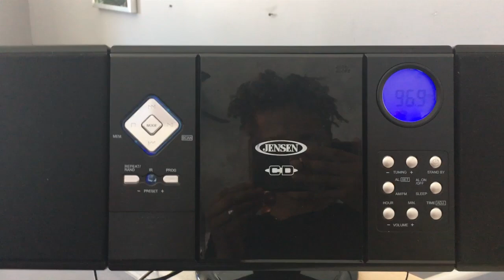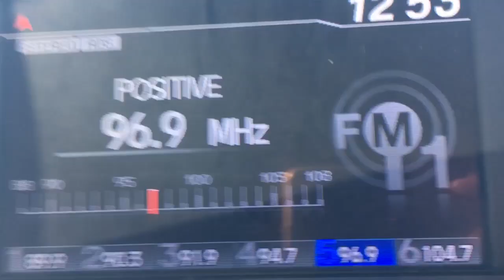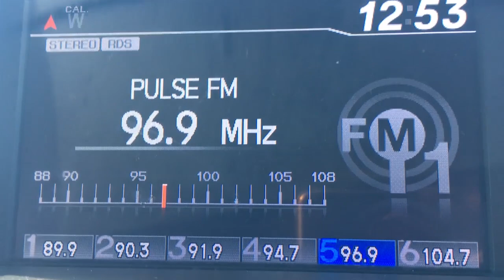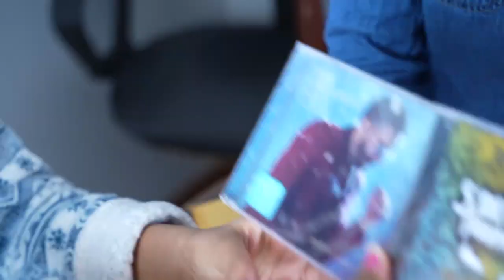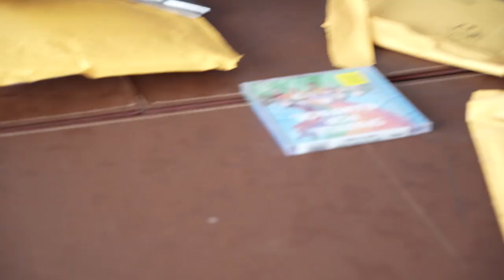First Day in Our New House !!!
First Day in Our New House | Cleaning and more | NEW HOUSE VLOG

Equipment Used

Spring Cleaning and organizing my room | Stay home
Since we have to stay home right now anyway, we took some time to do some spring cleaning and organizing around our bedroom! We tackled our backyard, master bedroom, and our entire closet. Hope this video is motivating and gets you in the mood to start spring cleaning as well! This is part 7 to our Stay home withus series.

spring cleaning and organizing new house